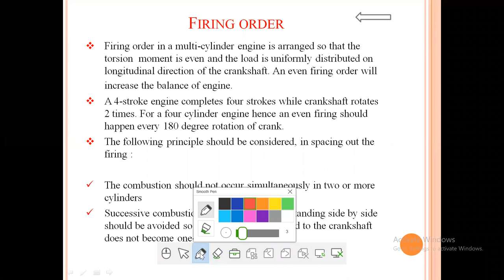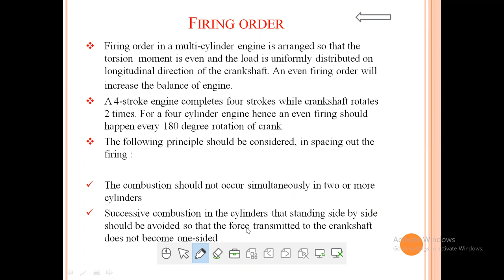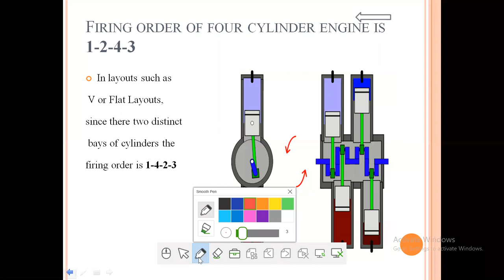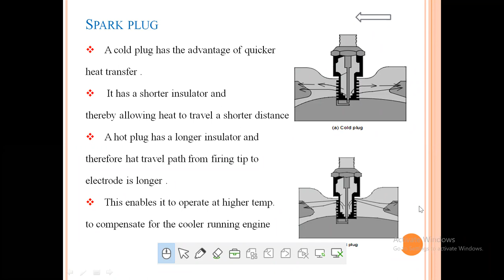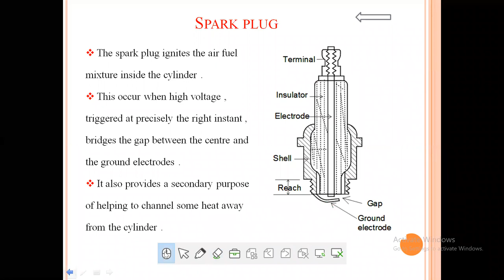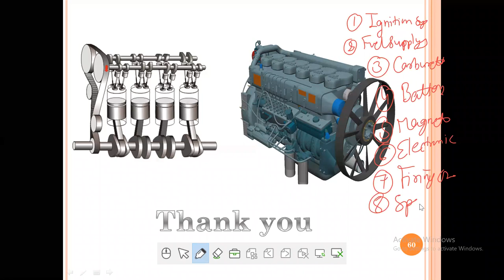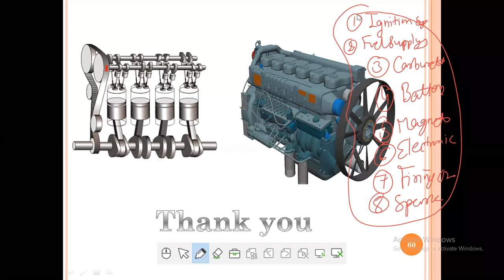and Spark Plug |Lecture-20 IC Engine-Unit-3| Sem -VII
RTU Video Lecture by Arya Group of Colleges-AIET
VII Semester
Branch- Mechanical  Engineering
Subject- IC Engine
Unit-3
Topic - Firing order and spark plug